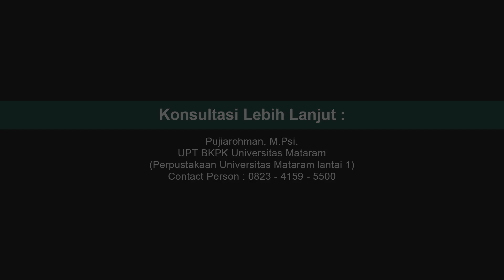APAKAH SAYA SEDANG STRES? GEJALANYA APA AJA YA?TRUS SAYA HARUS BAGAIMANA?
Dampak mewabahnya virus corona kini juga telah dirasakan oleh dunia pendidikan. Pemerintah sudah menghimbau untuk bekerja, belajar, dan beribadah dari rumah semasa pandemi virus corona ini. Khusus untuk dunia pendidikan, sejak 16 Maret 2020 pemerintah memutuskan agar proses pembelajaran di berbagai tingkatan dilakukan di rumah saja.

Dalam praktiknya, sejumlah kesulitan ditemui oleh siswa dan mahasiswa. Salah satu yang dirasakan adalah kejenuhan yang luar biasa. Apakah normal apa yang dirasakan oleh mahasiswa selama kuliah online? Apakah ini tergolong stres? Bagaimana mengenali stres dan  mengelola stress???

Temukan jawabannya di video ini...semoga bermanfaat ya...